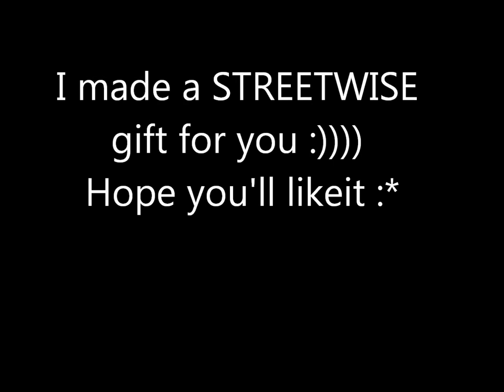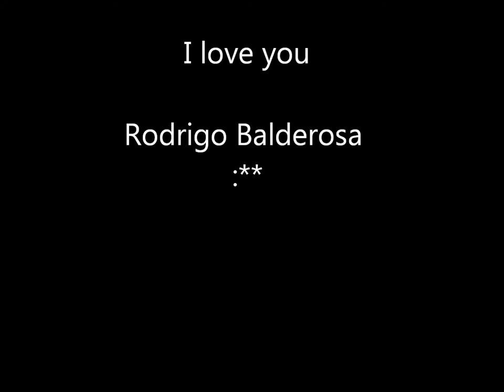Happy 9th Coochie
Streetwise gift for him.
Super effort ako haha . Ako kinikilig sa ginawa ko :)